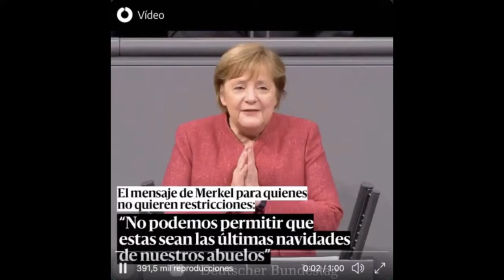Aumento en la movilidad en el espacio urbano// Dr.Gatell// COVID19 |10 de diciembre de 2020.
La epidemia de COVID19 no se ha terminado. Dr. Gatell hace un llamado la corresponsabilidad de la población para prevenir contagios.